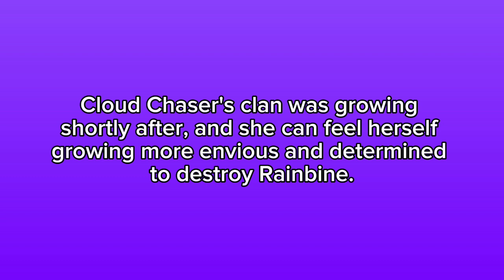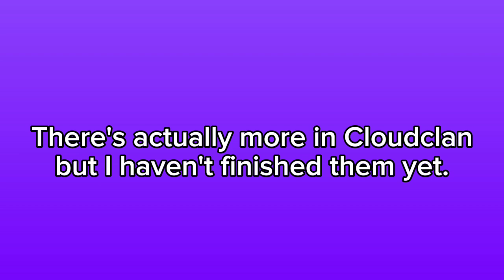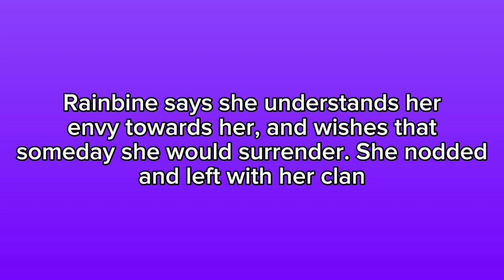Get To Know My Little Insanity - The CyberCloud War ||MGG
This took me time, but it was worth it! ^^ (Don't ever asked if my fingers are sore)